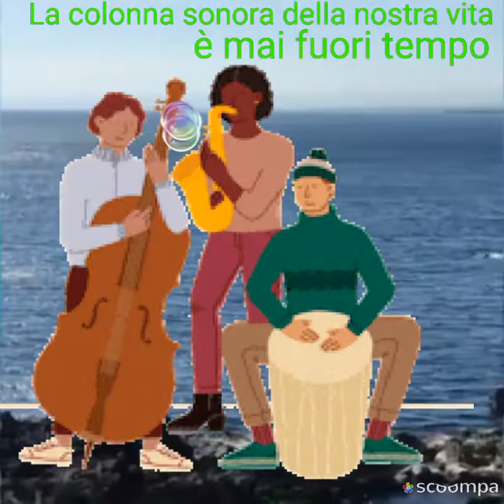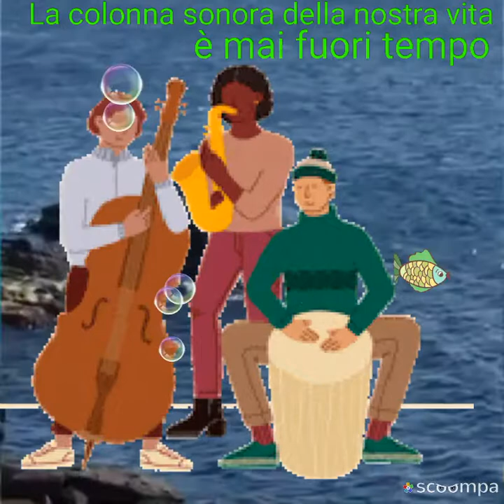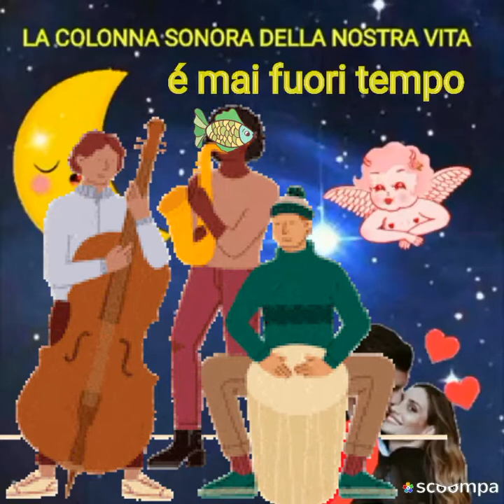Andamento lento T De Piscopo